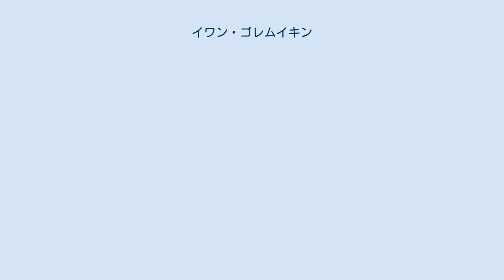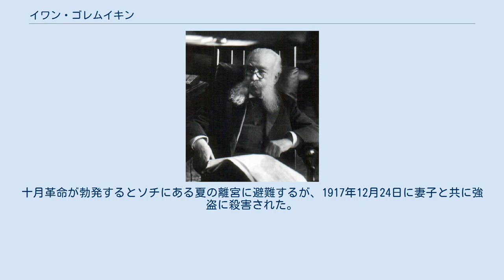イワン・ゴレムイキン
イワン・ロギオーノヴィッチ・ゴレムイキン（Ива́н Логгинович Горемы́кин, Ivan Logginovich Goremykin, 1839年11月8日（ユリウス暦10月27日） - 1917年12月24日（ユリウス暦12月11日）は、ロシア帝国の官僚、政治家。
 1839年に貴族ロギオン・ゴレムイキンの息子としてノヴゴロドで生まれ、インペリアル・カレッジで法律学を学び1860年に卒業する。
同年にロシア帝国国家評議会で勤務し、その後はポーランド立憲王国農務長官を経て、1866年にプウォツク副知事、1869年にキェルツェ副知事を歴任し、1873年からはポーランド農務省地方委員会の委員に任命され、1882年まで務めた。
 1882年からは国家評議会第一部主任検察官に就任し、1884年には第二部主任検察官に就任した。
ゴレムイキンは長年国家評議会で勤務し、その中で法の支配や行政のあり方についての知識を身に付けていった。
また、農務問題の専門家として評価を受け、1891年には「農村における政府の統制に関する法律」の法案作成を担当した後に司法副大臣に就任し、1894年には国家評議会議員に任命される。
 ゴレムイキン（1910年） 1895年に内務大臣に就任し、1896年には枢密顧問官に任命される。
ゴレムイキンは超保守主義者としてニコライ2世に忠実な人物であり、アレクサンドラ皇后からも目をかけられていた。
内務大臣在任中は恣意的な行政の執行を改めようと試み、また、ゼムストヴォの権限拡大を求める意見書をニコライ2世に提出するなど行政改革に努めた。
しかし、改革案は反対に遭い実現せず、1899年に内務大臣を辞任し国家評議会議員に復帰した。
1905年には農民の土地所有強化を促進する特別会議の議長に就任する。
 1906年5月5日、ニコライ2世と対立し辞任したセルゲイ・ヴィッテの後任として大臣会議議長に就任。
5月6日に国家基本法を発布し「十月詔勅」を修正して皇帝を専制君主として再規定した。
そのため、ゴレムイキンは召集されたドゥーマと対立し、ドゥーマは皇帝に対し闘う国会として決議を出すまでに至った。
また、ゴレムイキンの農地改革案をドゥーマが拒否するなど対立が激化した。
1906年7月22日にゴレムイキンは政治的混乱の責任を取り辞任し、後任には内相だったピョートル・ストルイピンが就任した。
1914年2月にニコライ2世の要請を受け再び首相に就任したが、ドゥーマはゴレムイキン内閣に対して敵対を宣言した。
第一次世界大戦が勃発し、ニコライ2世が直接軍を指揮することを表明すると、ニコライ2世を支持するようにドゥーマに働きかけた。
1916年に辞任し、ボリス・スチュルメルが後任となった。
 1917年、二月革命が勃発するとロシア臨時政府に逮捕された。
5月から尋問が開始されるが、高齢を理由に釈放された。
十月革命が勃発するとソチにある夏の離宮に避難するが、1917年12月24日に妻子と共に強盗に殺害された。
遺体は家族の遺体と共に同地に埋葬された。